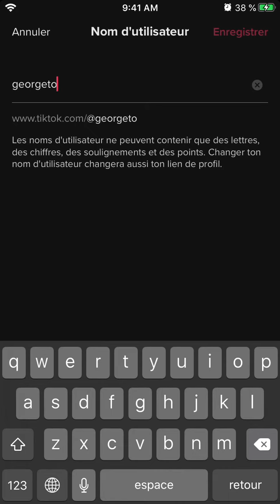Changer de nom sur TikTok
Comment Changer son pseudo TikTok ? Comment Changer de nom sur TikTok ? Comment faire pour changer de nom sur TikTok ? Comment je peux changer de pseudo sur TikTok ?

Bonjour à tous, je vous montre comment changer de nom sur TikTok.

🎵 Track Info:

Title: Mango by Smith The Mister
Genre and Mood: Alternative & Punk + Bright